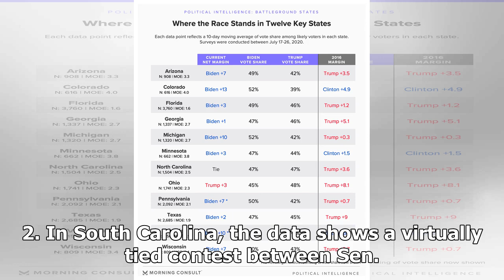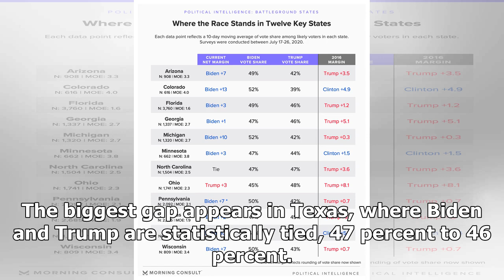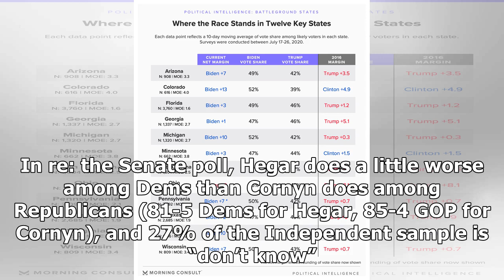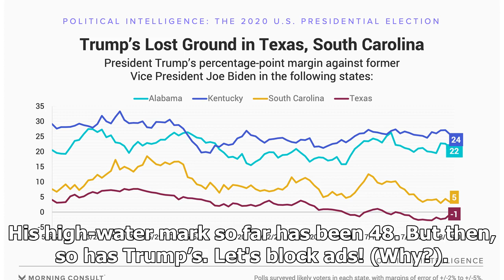Breaking News - Morning Consult: Biden 47, Trump 46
Looks like maybe we’ll get a regular dose of these. Democrats enter the peak of the campaign season with advantages that make their path to regaining control of the Senate easier for strategists and handicappers to envision alongside a Joe Biden victory, but new polling suggests that even a rout at the top of the ticket is unlikely to result in a filibuster-proof majority for the left in 2021. Senate Republicans are outperforming their well-funded Democratic rivals in Kentucky and Texas, while t...